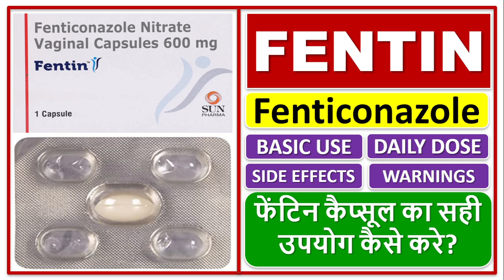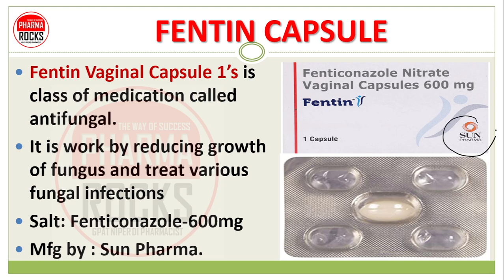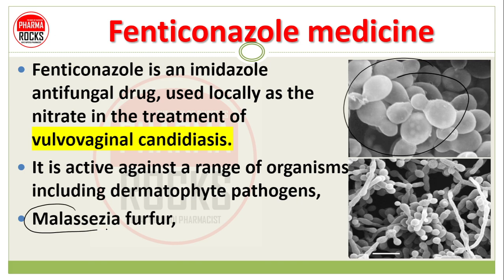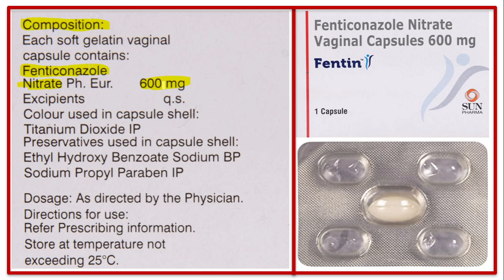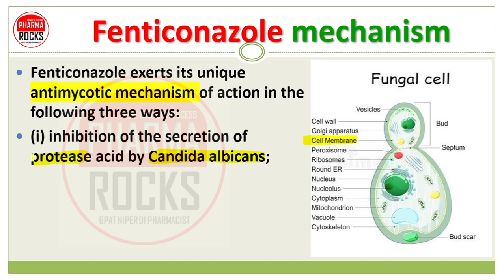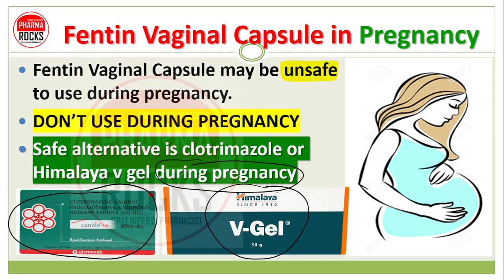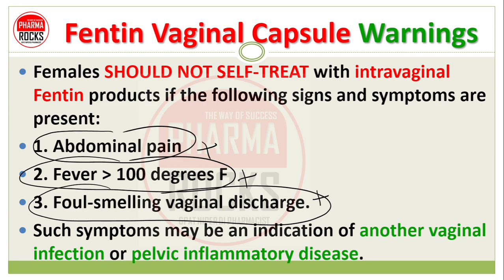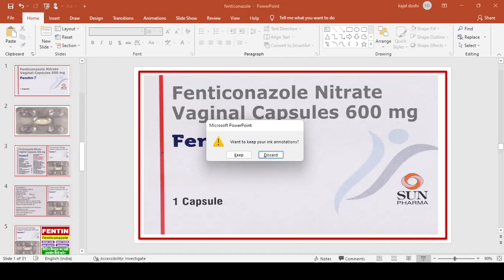वजाइना से वाइट डिस्चार्ज आना, वजाइना में रेडनेस, वजाइना की खुजली दूर करने की दवा, Fentin Capsule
ASSISTANT PROFESSOR
FOUNDER PHARMAROCKS
PHD SCOLAR (GTU AHMEDABAD)

📚 STUDY MATERIAL
👨🏼‍🏫 VIDEO LECTURE
📊 TEST SERIES

वजाइना से वाइट डिस्चार्ज आना,
वजाइना में रेडनेस,
वजाइना की खुजली दूर करने की दवा,
Fentin Capsule,
योनि से सफेद पानी आने की दवा,
ल्यूकोरिया की दवा,
ल्यूकोरिया,
Vagina me redness,
vagina me khujli,
vaginal itching ki dava,
vagina red ho jana,
vagina ki sujan,
Inflamation in vagina,
Redness in vagina,
vagina lal ho jana,
vagina se white pani aana,
vagina me gilapan rahena,
yoni se pani aana,
white discharge problem,